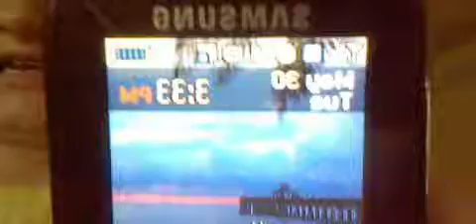HNI 0099 GASLIGHTED VICTIM-BRANDON PM BUS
PLUS SCHOOL BAG CHECK. MEAL TICKET